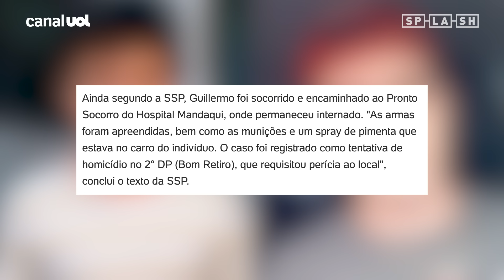Ex-ator mirim da Globo é baleado por PM após discussão no trânsito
Guillermo Hundadze, 25, ex-ator mirim
da Globo e youtuber, foi baleado após uma
briga de trânsito com um policial militar

O conflito aconteceu na tarde da última
segunda-feira (23), na Ponte das Bandeiras,
região central de São Paulo